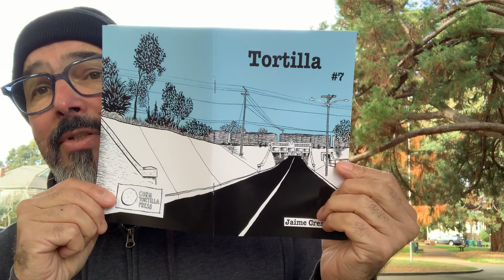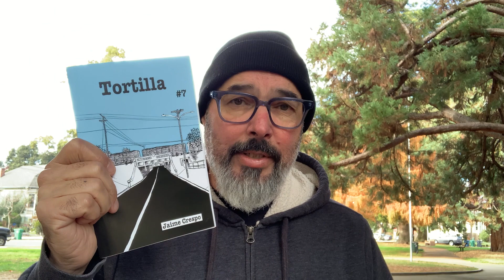Corn Tortilla Press Vlog #267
Tortilla #7 has finally arrived and what a pain in the ass it was to complete.